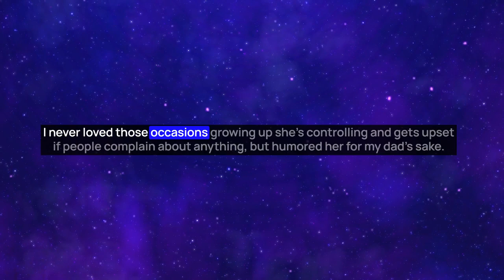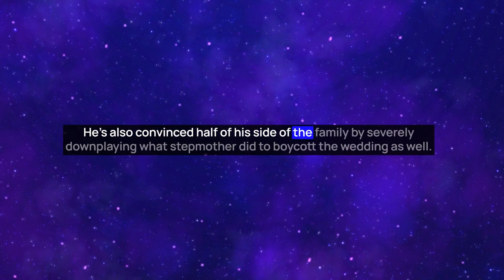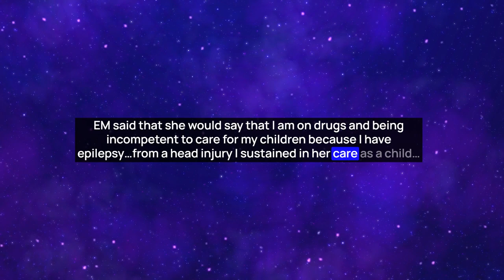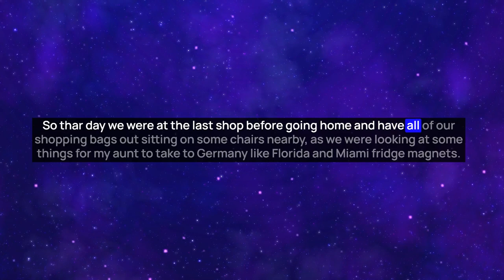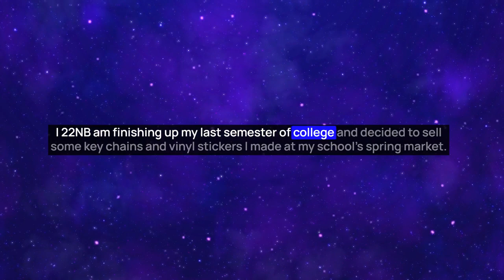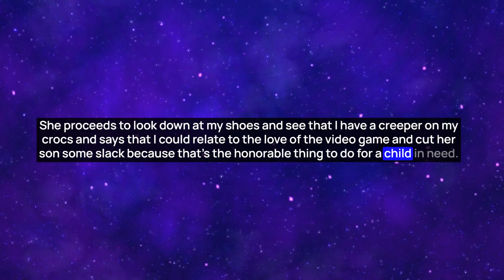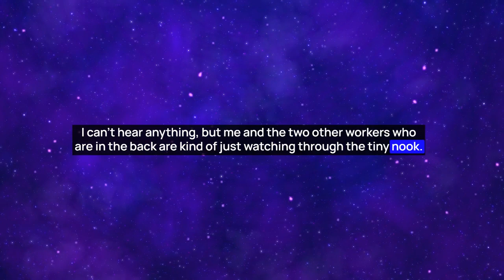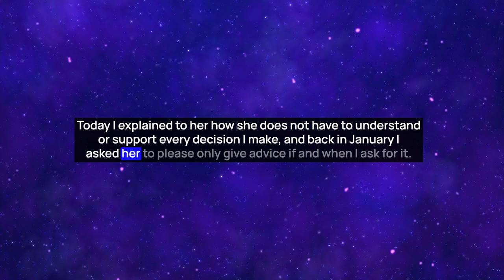r/entitledparents - Entitled Stepmonster Got Herself Banned From My Wedding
►Entitled stepmonster got herself banned from my wedding
►Entitled Mother Blackmails Daughter to Have a Relationship With Her
►Entitled Mom tries to steal my books
►Entitled Parent wants Mr. Beast Burger when restaurant doesn't serve it in-house
►Mom gets very upset that I'm independent and don't always take her advice
This channel supplies the best storytime videos whether it comes down to r/prorevenge, r/entitledparents, r/confessions, r/talesfromtechsupport etc.